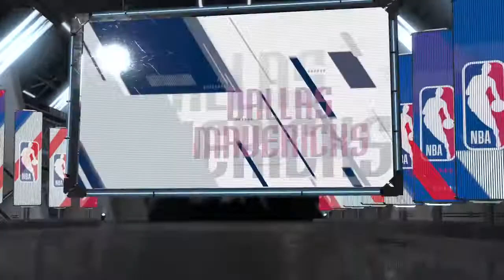Houston Rockets Vs Dallas Mavericks Game 4